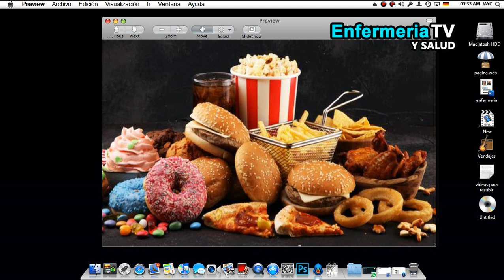🔴 COSAS QUE DESTRUYEN TU HÍGADO